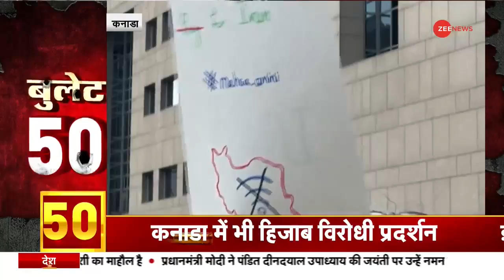सोनिया गांधी से मुलाकात के बाद नीतीश और लालू ने बीजेपी पर बोला हमला| Sonia Gandhi | Nitish Kumar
आज सीएम नीतीश कुमार दिल्ली पहुंचे थे. जहां उन्होंने लालू प्रसाद यादव के साथ कांग्रेस अध्यक्ष सोनिया गांधी से मुलाकात की. सीएम नीतीश 2024 के मद्देनजर सभी विपक्षों दलों को एक करने की मुहिम पर निकले हैं.

Today CM Nitish Kumar reached Delhi. Where he met Congress President Sonia Gandhi along with Lalu Prasad Yadav. CM Nitish has set out on a campaign to unite all the opposition parties in view of 2024.